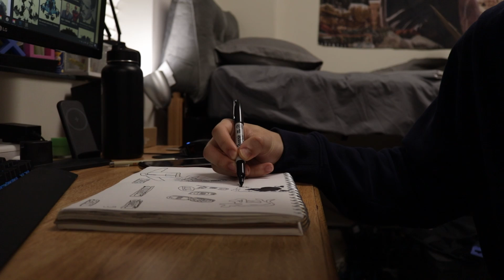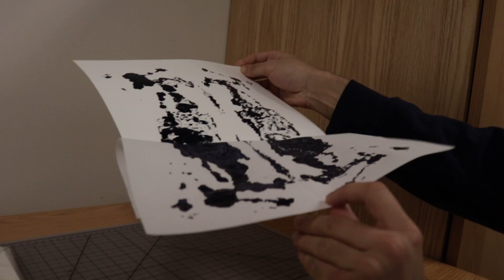Homegrown presents:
"From the Roots" is a story about a journey to tell a story.